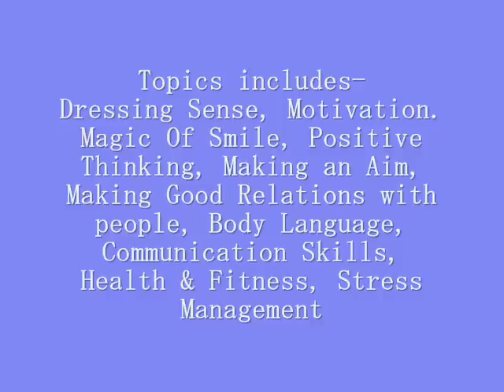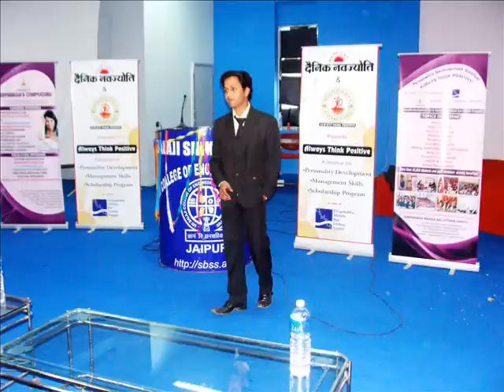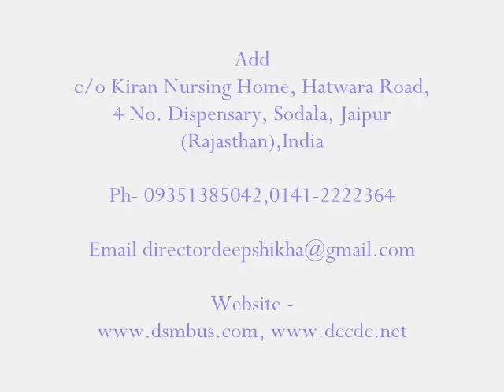Famous Motivational Speaker/Top Motivational Trainer at Balaji College/Soft Skills Trainer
India’s favourite Motivational Speaker, Motivational Trainer, Personality Development Trainer  and Corporate Trainer Shikhar Prajapati conducting Personality Development Seminar - ALWAYS THINK POSITIVE organized by Deepshikha Mahila Bal Utthan Samiti & Deepshikha's Compucord at  Balaji College Of Engineering & Technology.

By Shikhar Prajapati (India’s favourite Motivational Speaker & Corporate Trainer)

Topics includes- Dressing Sense, Motivation. Magic Of Smile, Positive Thinking, Making an Aim, Making Good Relations with people, Body Language, Communication Skills, Health & Fitness, Stress Management.

More than 3 lakh people of all age group benefited in last 13 years.

Get in touch with for Training Programs/Sessions on-

* Motivation
* Confidence Building
* Team Building
* Customer Care
* Effective Selling Skills
* Faculty Development
* Staff Development
* Self Confidence
* Communication Skills
* Behavior Body Language
* Sales/Effective Selling Skills
* Customer Care
* Dressing Sense
* Interview Facing
* Goal Setting
* Personality Development
* Time Management
* Stress Management
* Leadership
* Building Effective Relationships
* Time Management
* Success
* Stress Management

Invite Shikhar Prajapati to for the customized Sessions at your campus. He is combination of youth and experience with global exposure and multidimensional education. Equally fluent in Hindi and English, he has got the rare quality of rocking the stage with hallmark interactive keynote speeches and high quality audiovisuals.

  Corporate Office  :- Motivational Training's, 100/1, Patparganj, Mayur Vihar Phase-1,New Delhi- 110091
 Support Office :- Motivational Training's, c/o  Deepshikha’s Compucord, c/o Kiran Nursing Home,
  Hatwara Road,4 No. Dispensary, Sodala, Jaipur-302006,Rajasthan(India)